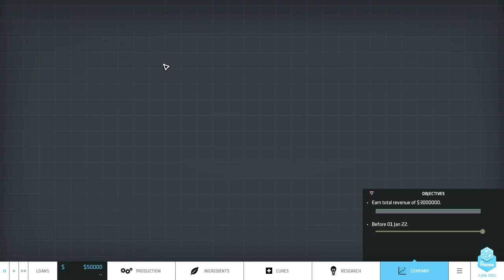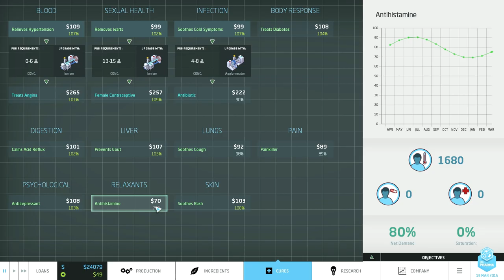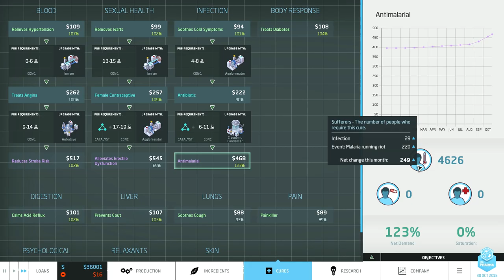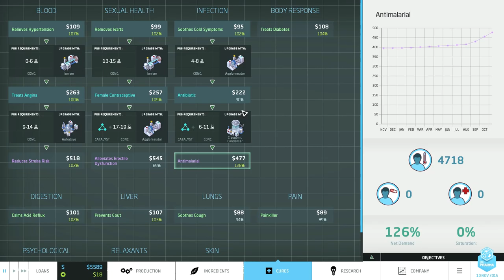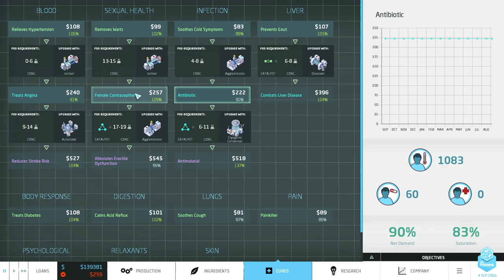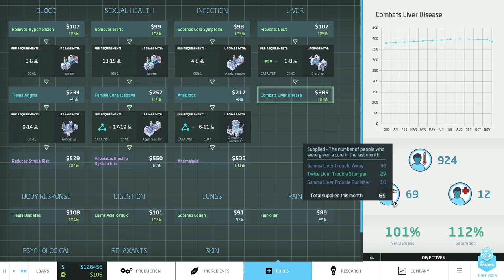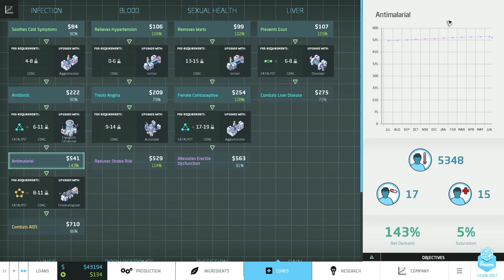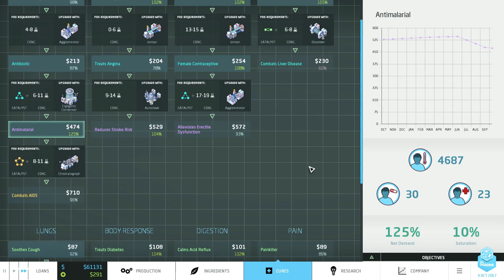Big Pharma Vlog #19 - Crossroads and AI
Episode 19 of the official Big Pharma video blog.

In this episode I show off the latest features to be added to the game. These include the 4-way conveyor belt, improved AI, improved loan system and a new type of ranked challenge.

Sign up to the dev newsletter here, top of right hand side bar

Big Pharma is a tycoon, management simulation game for PC all about running your own pharmaceutical company.